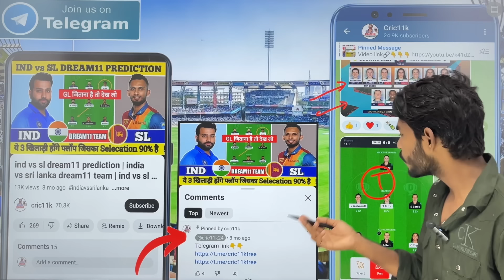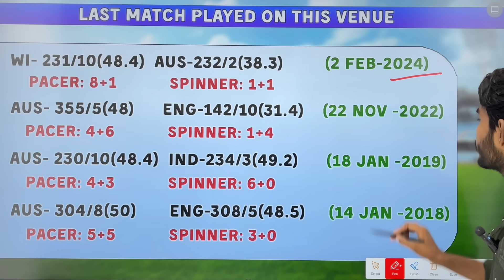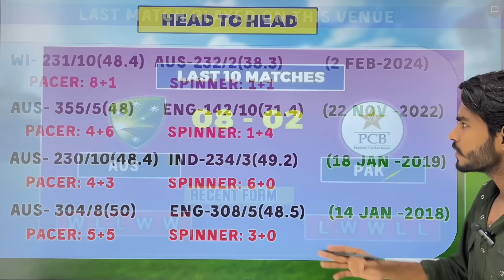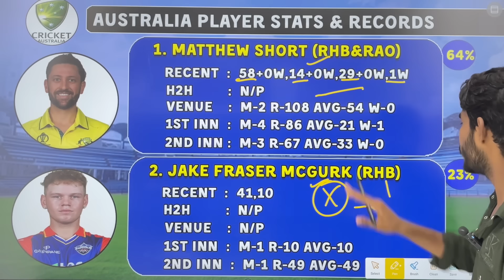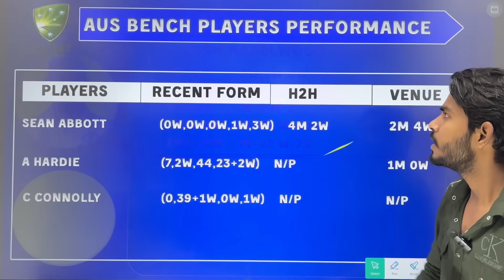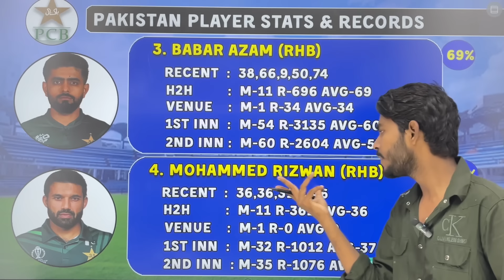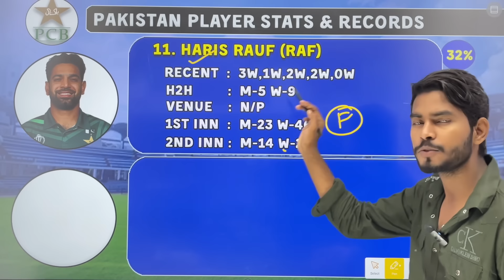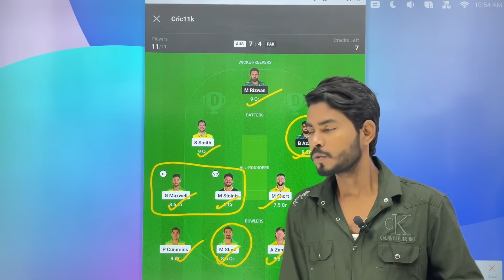AUS vs PAK Dream11 Prediction, AUS vs PAK 1st ODI Dream11, Australia vs Pakistan Dream11 Prediction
AUS vs PAK Dream11 Prediction, AUS vs PAK 1st ODI Dream11, Australia vs Pakistan Dream11 Prediction Today Match

Refer Code : CRIC11K  (Get 300₹)

1st odi dream11 team prediction
AUS vs PAK Dream11 Team
AUS vs PAK Dream11 Prediction
AUS vs PAK 1'st ODI Dream11 Team Prediction
AUS vs PAK 1st ODI Match Today Dream11 Team Prediction
Australia vs Pakistan Dream11
Australia vs Pakistan Dream11 Team
Australia vs Pakistan Dream11 Prediction
Australia vs Pakistan Dream11 Team Prediction
Australia vs Pakistan ODI Dream11 Team
Australia vs Pakistan 1'st ODI Match Dream11 Team Prediction
Australia vs Pakistan 1'st ODI Match at Melbourne Cricket Ground Pitch Report
Pak vs Aus Dream11 Prediction,
AUS vs PAK ODI Dream11,
AUS vs PAK 1st ODI Dream11,
Dream11 Prediction,
Dream11 Today Team,
Pakistan vs Australia Dream11,
AUS vs PAK ODI Match Prediction,
Today Match Dream11 Prediction,
WBBL Prediction,
AUS vs PAK Prediction,
Aus vs Pak Grand League Team,
WBBL 2024,
WBBL Prediction,
Sure Expert Support,
Somesh Thakre,Cric11k